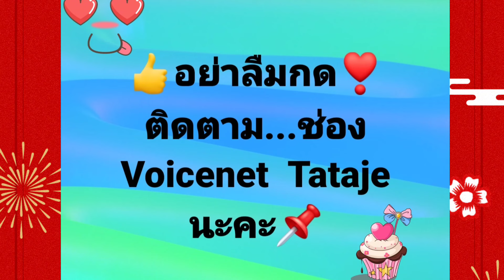สีสัน ..งานกีฬา Cr. ลิขสิทธิ์เพลง สาวแหล่บ้านนา @Voicenet Tataje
รับชมงานกีฬาประจำปี ที่แม่นาเรือ จ.พะเยา @voicenettataje2356